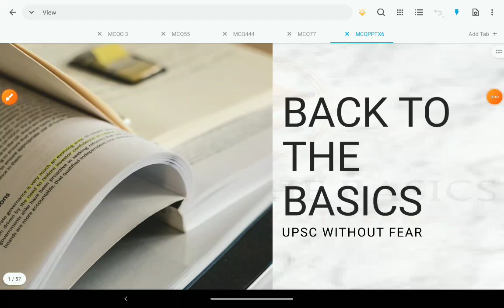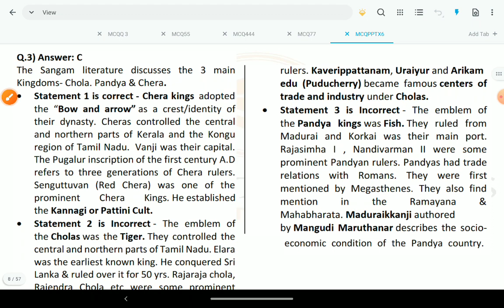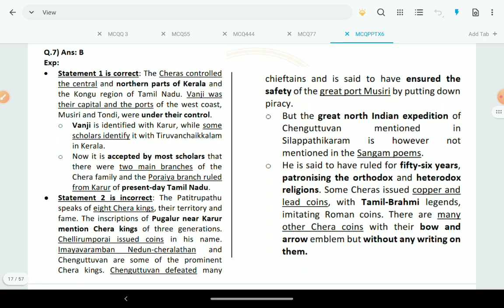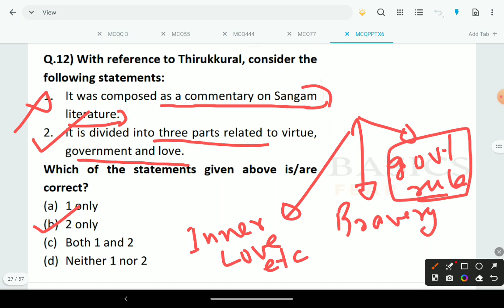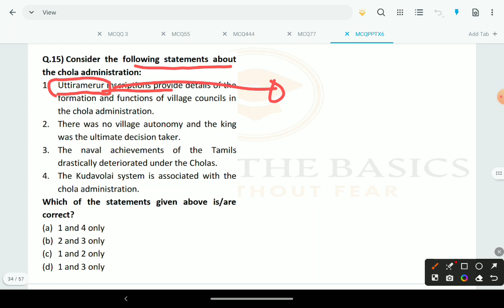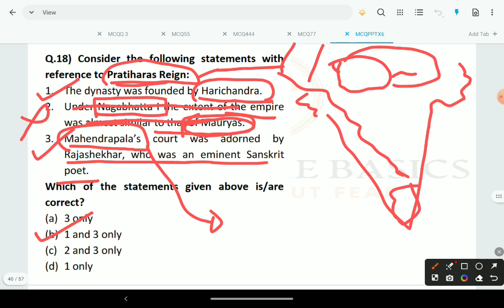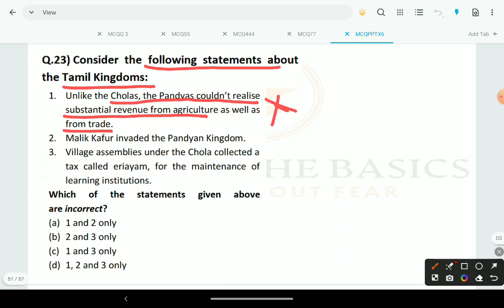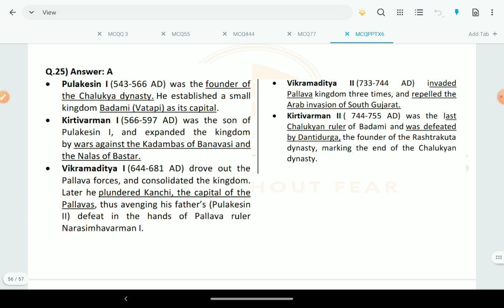MCQ for UPSC Prelims 2024| Pallavas, Chalukyas and Cholas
In this video i have discussed mcq from ncert which are relevant for upscprelims. Here i have discussed questions from ANcient History from topics like Pallavas, Chalukyas and Cholas.